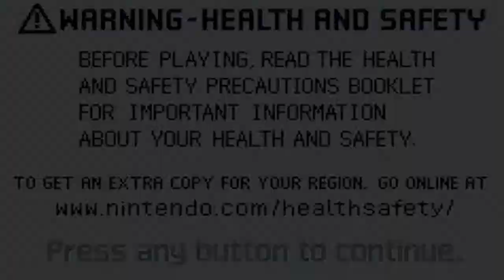Lets' Play Final Fantasy V Blind: 27